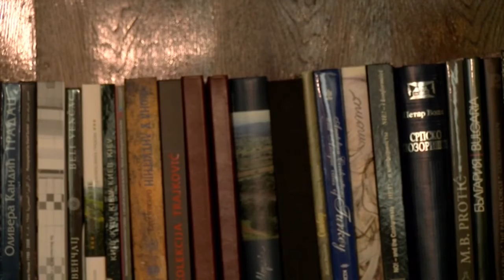Kada ćemo konačno moći da posetimo Narodni muzej?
Kada će konačno biti okončano v.d. stanje u ustanovama kulture u Srbiji, kako napreduje rekonstrukcija dva najveća muzeja u zemlji, i kako će rešiti probleme sa kojima se suočavaju zadužbine, teme su razgovora sa ministrom kulture Vladanom Vukosavljevićem